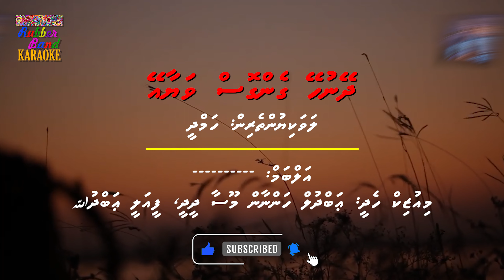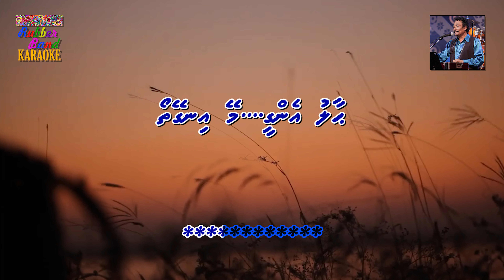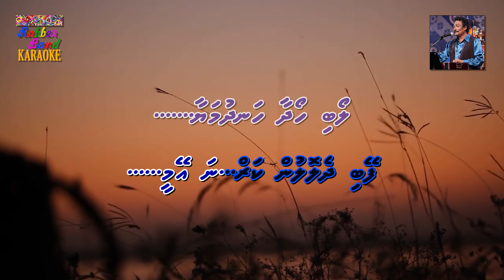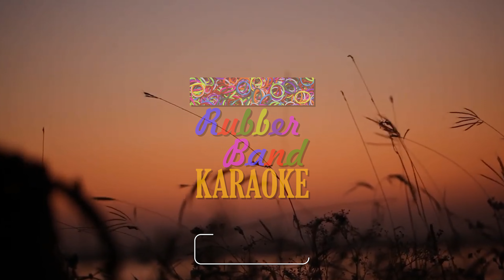Dheynuhey Gengos Vayaaey (M Solo) | Hamdhee | By Rubber Band Karaoke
Title: Dheynuhey Gengos Vayaaey
Album: N/A
Artists: Hamdhee
A Digital Production of Rubber Band Karaoke